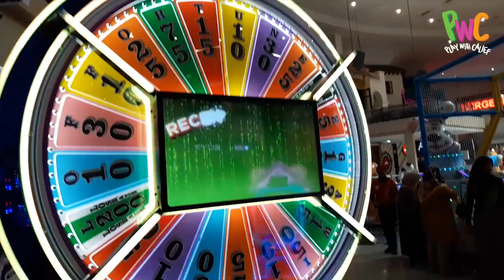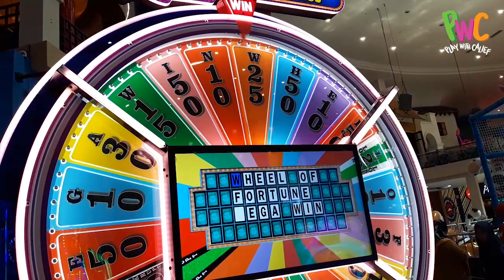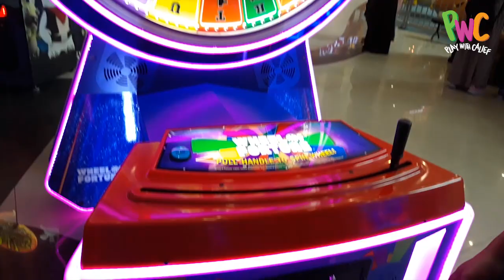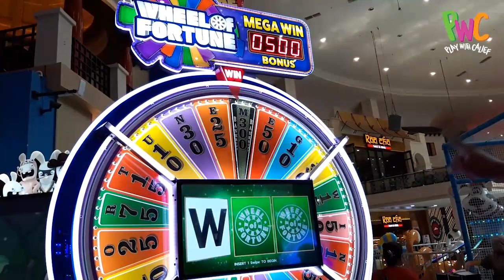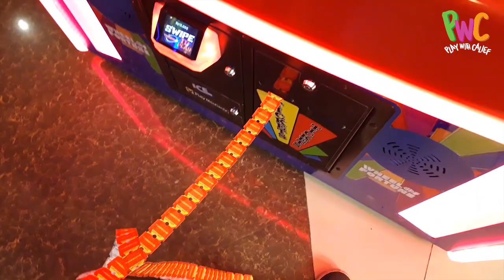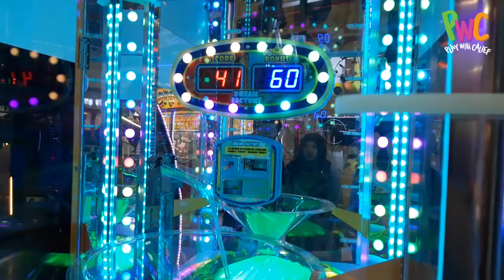JACKPOT 'WHEEL OF FORTUNE' TIMEZONE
Halo

Enggak pake lama, baru mulai main Wheek Of Fortune, ternyata kita dapet jackpot ! 🤩🤩